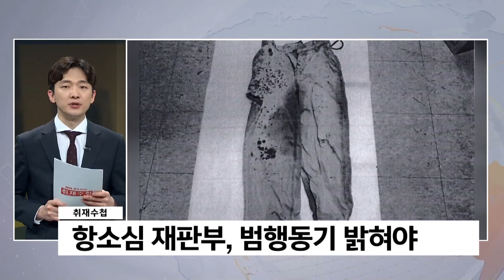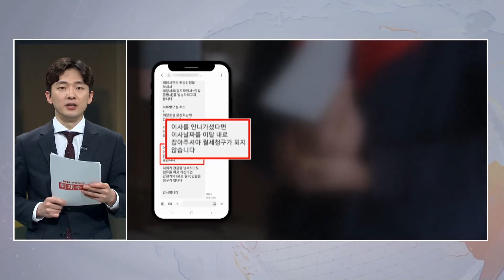돌려차기 사건, 최초 목격자 증언 있었다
[앵커]
한주간의 취재 뒷얘기나 주요 이슈 등을 짚어보는 취재수첩 시간입니다.

오늘도 이태훈 기자 나와있습니다.

시청자 여러분께서도 지난해 5월 20대 여성을 무차별 폭행한 '서면 돌려차기 사건' 아실텐데요.

지난주 항소심 공판에서 이번 사건의 최초 목격자 증언이 있었다면서요?

자세한 소식 전해주시죠.

검찰이 가해 남성에게 적용한 혐의는 살인미수고, 현재 항소심 재판이 진행 중입니다.

가해 남성을 엄벌해달라는 탄원서에 5만명 넘게 동참할 정도로 국민적 공분이 일고 있습니다.

CCTV에서 사라진 7분여동안 성범죄가 있었던 것은 아닌지 의심이 드는 상황입니다.

지난주 항소심 공판에서 최초 목격자이자 신고자 증언이 있었는데요.

사건 당시, 피해 여성의 상의가 위로 올라가 있었고, 하의와 속옷은 내려가있었다고 하는 등 제법 구체적인 진술이 나왔습니다.

[앵커]
항소심 재판부가 성범죄 여부를 밝히기 위해 다음 재판에서는 DNA재감정과 추가 증인 심문을 채택했다면서요?}=

보통 범행에는 동기가 있기 마련입니다.

1심은 아무런 동기 없이 이 사건이 이뤄진 것으로 판단한 측면이 있습니다.

하지만 항소심 재판부는 여러 정황들을 종합해볼때, 과연 가해 남성이 아무런 목적없이 이 사건을 저질렀는지, 아니면 특정 목적을 가지고 범행을 저질렀는지 확인해야한다고 밝혔습니다.

1심에서 피해 여성 속옷에 대해 DNA 감정이 이뤄졌지만,가해 남성의 DNA는 검출되지는 않았습니다.

때문에 검찰과 변호인 측에서는 피해 여성이 입고 있던 옷 전체에 대한 DNA 감정을 요구했고, 재판부가 DNA재감정을 결정했습니다.

재판부가 가해 남성이 범행을 저지른 이유가 있을 것이라는 심증을 가지고 있는 것으로 보입니다.

현재 피해 여성이 사건 당시에 입었던 옷은 부산진경찰서에 보관 중인데요.

재판부가 증거물 제출 명령을 내려서 압수조치에 나섰고, 해당 증거물에 대한 DNA 재감정이 이뤄질 예정입니다.

다음달 3일로 예정된 공판에서는 당시 출동했던 경찰관과 피해 여성의 옷을 갈아 입힌 언니도 추가 증인으로 나설 예정입니다.

1심에서 검찰이 징역 20년을 구형했지만, 1심 재판부는 징역 12년을 선고했는데요.

과연 항소심 재판부가 과연 어떤 판결을 내릴지도 관심이 쏠리고 있습니다.

[앵커]
네, 서면 돌려차기 사건 성범죄 여부 명명백백 드러나야하겠고요. 지난주 부산에서는 서면돌려차기 사건과 비슷한 사건이 또 일어났습니다. 어떤 사건입니까.

[기자]
네, 지난 18일 새벽 부산의 한 노래주점에서 있었던 사건인데요.

손님으로 온 50대 남성이 화장실에 있던 60대 여사장을 갑자기 폭행했습니다.

피해 여성은 얼굴에 피멍이 들고 코뼈와 늑골이 부러지는 등 전치 4주 진단을 받고 병원에서 치료 중입니다.

가해 남성과 피해 여성은 그날 처음보는 사이였습니다.

폭행한 50대 남성은 범행 이후에도 현장에 머물렀는데 경찰 조사에서 술에 취해 기억나지 않는다고 진술한 것으로 알려졌습니다.

가해 남성은 비슷한 전과가 있는 것으로 알려졌습니다.

폭행 과정에서 피해 여성이 잠시 기절한만큼, 경찰이 성범죄 여부도 함께 수사하고 있습니다.

[앵커]
네, 마지막 소식입니다. 전국적으로 전세사기 피해가 속출하는 가운데, 부산에서도 유사한 사건이 잇따르고 있습니다.

집주인이 종적을 감추고 원룸이 경매에 넘어가 세입자들이 쫓겨날 처지라면서요?

[기자]
부산 수영구의 한 원룸에서 전세로 살고 있는 김모씨는 최근 생각지도 못한 문자를 받았습니다.

해당 원룸을 낙찰받은 사람이라며 이번 달까지 이사 날짜를 정해달라는 내용이었습니다.

52세대에 해당 원룸은 13억원에 이르는 근저당이 잡혀 있었는데, 집주인이 대출금을 갚지 못해 경매에 넘어갔습니다.

현재 집주인은 전화번호까지 바꾸고 종적을 감춘 상태이고, 세입자들은 3천만원 정도의 전세금도 받지 못할 처지라고 하는데요.

특히 세입자 대부분이 차상위계층 등 영세민들이고, 계약 당시 전입신고를 하지 않아 엎친데 덮친격입니다.

전입신고를 해야 경매에 들어가더라도 대항력을 가질 수 있어 일부라도 변제를 받을 수 있기 때문입니다.

집주인 A씨는 해당 원룸 말고도 부산에 건물 두 곳을 더 소유하고 있었고, 이 역시 경매에 넘어가면서 전체 피해 규모만 100여가구에 이를 것으로 보입니다.

피해 전세금도 수십억원에 이를 것으로 추정됩니다.